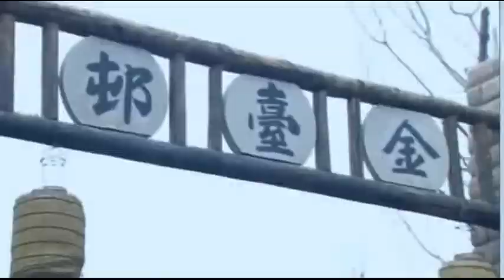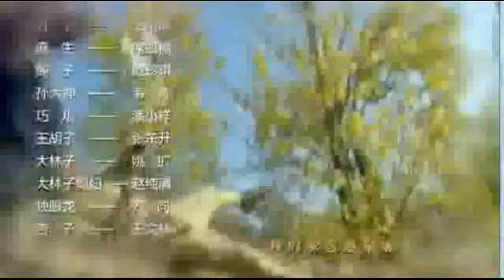TRUE REVENGE SEHEMU YA 19 IMETAFSIRIWA KWA KISWAHILI/KIJANA LIBRARY